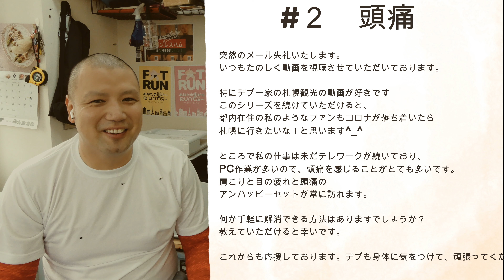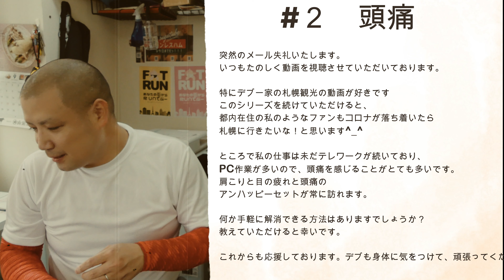【１０秒！！】頭痛解消サーキットデブ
頭痛の解消をしながら全身をきたえます！

ご質問、お便りはこちら！

BASE Store   ”POT BELLY

お店ホームページ

Instagram  すがちゅーぶぐらむ

Facebook 菅原治療院
フェイスブックのURL

YouTube ゆがちゅーぶ
ユーチューブのURL

お店のLINEできました！

URLをクリック（触って）いただけると直接ページに飛びます！見に来てくださいー！

　　　Wondershare Filmora9